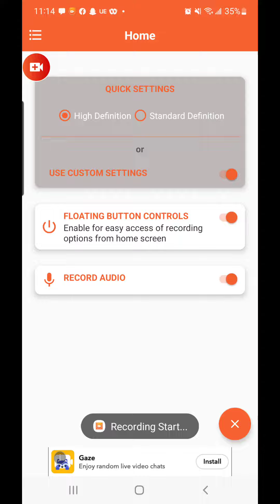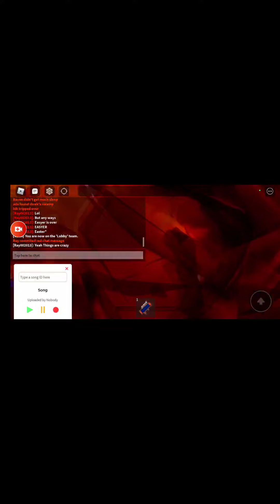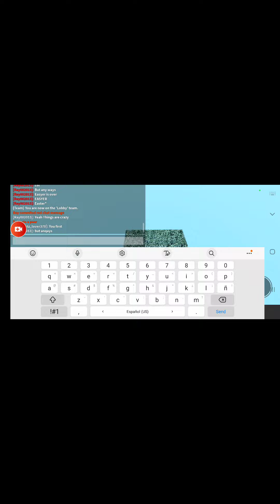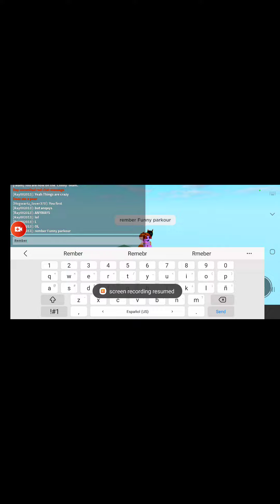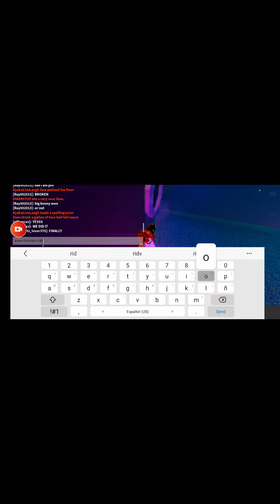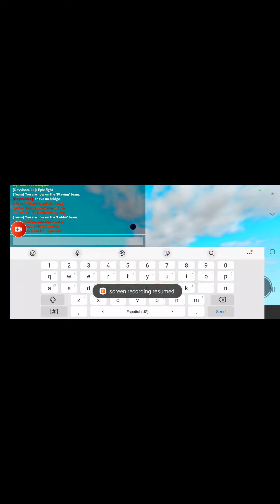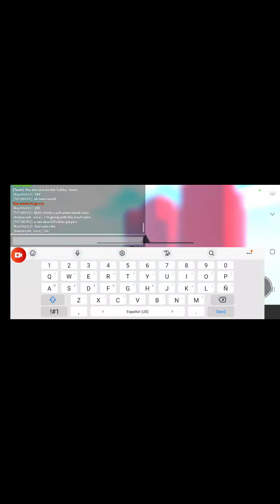Most Funny and Ridclous Server ever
In this video you will See baby yodada fight bunny And Drama And some funny parts